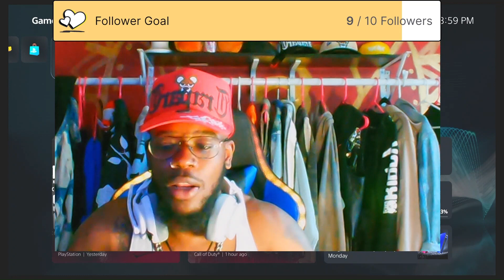KOMBAT KAST! Omni Man Gameplay! Season 2! New Patch Updates! Early Access! Tremor! (Mortal Kombat 1)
Omni man DLC gameplay reveal early access Nov.9 Kombat kast season
2 invasion mode :Nitara (bloody moon)
Season 2 Kombat league
New Shrine season 2
Patch notes updates for season 2

Time stamps
07:00. OMNI MAN PLAY THROUGH NORMALS SPECIALS AND TREMOR KAMEO

JSG KING : JETSETTERS GAMING